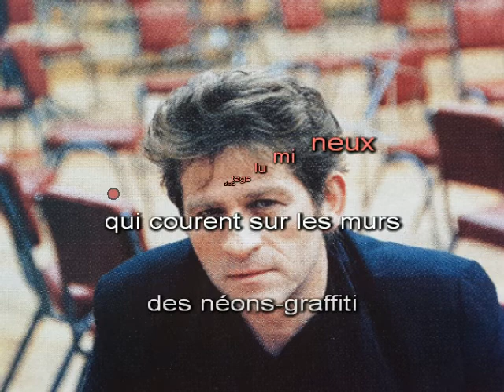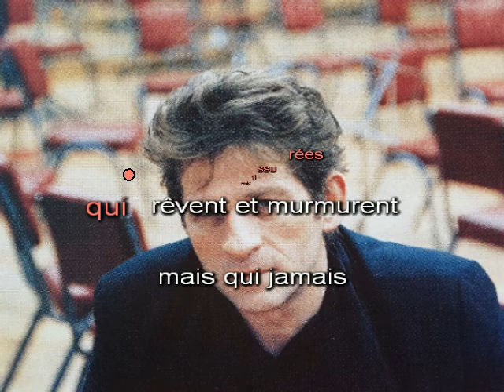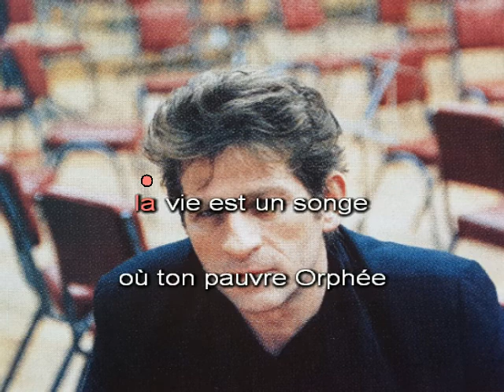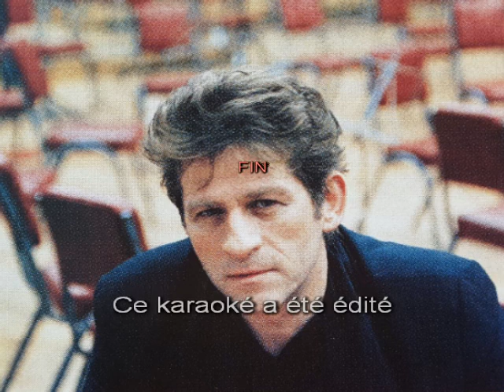HF. Thiéfaine - Eurydice nonante sept (Karaoké - Vocal Remover)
"Eurydice nonante sept" est le huitième morceau de l'album "Le bonheur de la tentation" d'Hubert-Félix Thiéfaine sorti en 1998.

La majorité de mes karaokés sont réalisés par "Vocal Remover". C'est à dire une séparation "musique/voix" d''une bande originale. C'est un procédé pratique mais qui abîme évidemment la bande sonore. Sur certains morceaux, la qualité peut être plus ou moins altérée et essentiellement lorsque la voix est plus élevée que la musique.